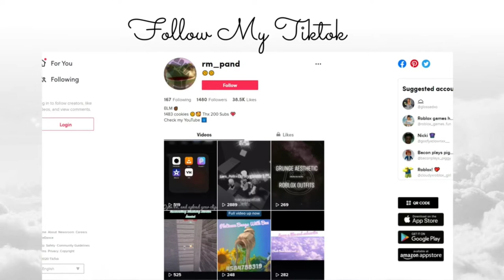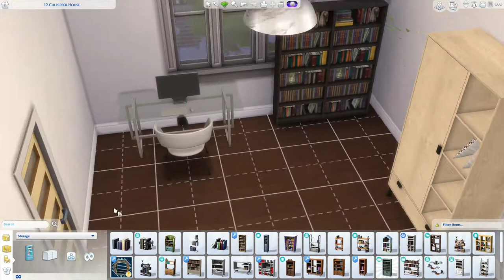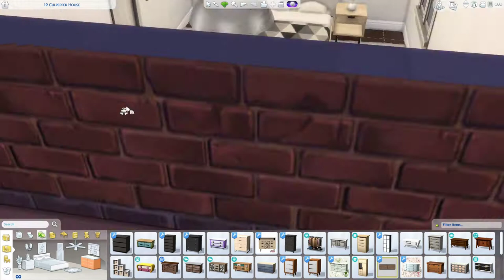Sims 4: Apartment Build: Black n' White Minimalist